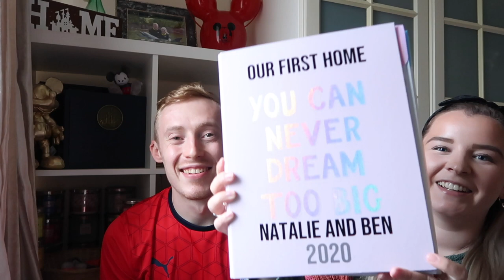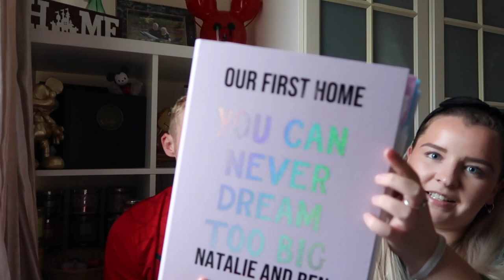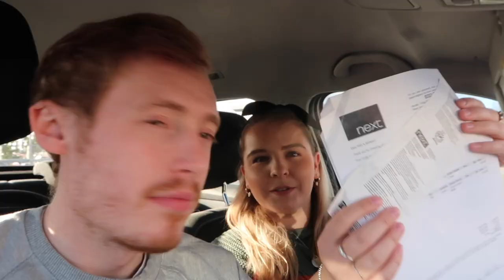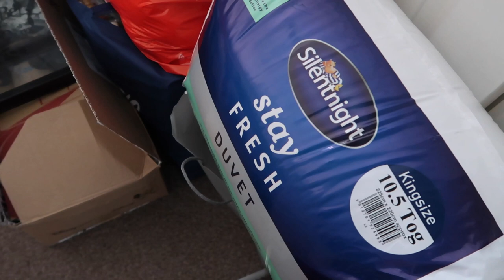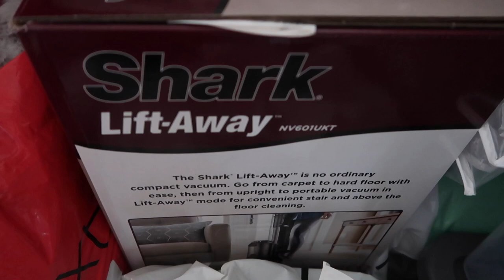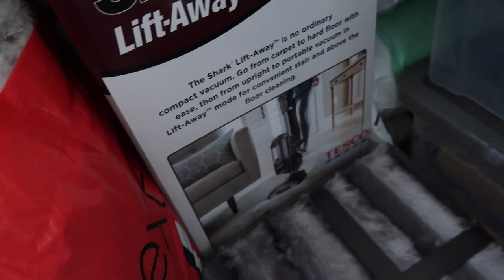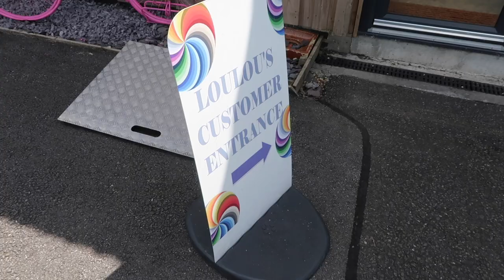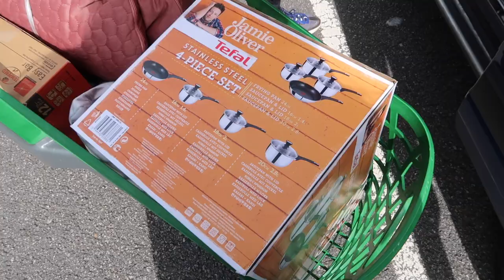We Bought Our First Home! Buying a New Build, Mortgages & House Shopping | Our Disney Journal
Hi Everyone!

Long time, no video! Apologies for our absence but we've been very busy behind the scenes for the past month as we have bought our first home together! We're so excited to finally be getting our own place and can't wait to share more of our journey with you.

We have bought a new build house and are due to move in around September this year. We hope that you enjoy this video telling you a bit about our experience and hope that it is helpful in some way to anybody who might be in a similar position of buying their first home.

We hope that everybody is doing well and staying safe during this crazy time! Sending all our love 💜💜

Lou Lou's - This is the amazing place we went for our sweet treats, have a look at their page if you want to make yourself drool 😍😂

Take care, everyone ✌🏻❤️ xxxxx